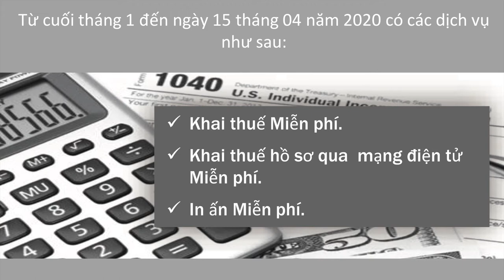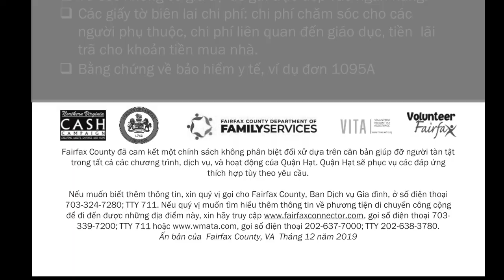VATV | Khai Thuế Miễn Phí Tại Vùng Bắc Virginia